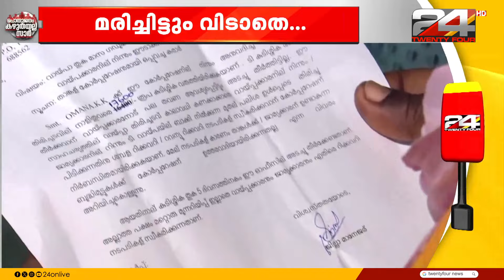ജീവനൊടുക്കിയ കർഷകന്റെ കുടുംബത്തിന് ജപ്തി നോട്ടിസ് ; ജപ്തി നോട്ടിസിൽ ഇടപെട്ട് മന്ത്രി കെ.രാധാകൃഷ്ണൻ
കുട്ടനാട്ടിൽ ജീവനൊടുക്കിയ കർഷകൻ കെ.ജി പ്രസാദിന്റെ വീടും സ്ഥലവും ജപ്തി ചെയ്യാനുള്ള നോട്ടിസിൽ ഇടപെട്ട് മന്ത്രി കെ.രാധാകൃഷ്ണൻ